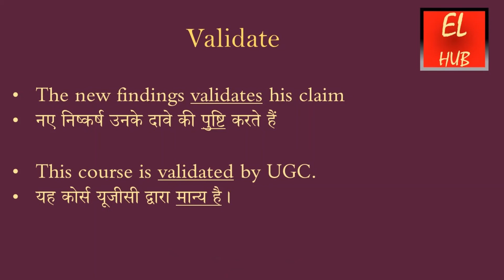Validate meaning in Hindi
Validate का हिंदी में मतलब.
Validate Meaning in Hindi with examples